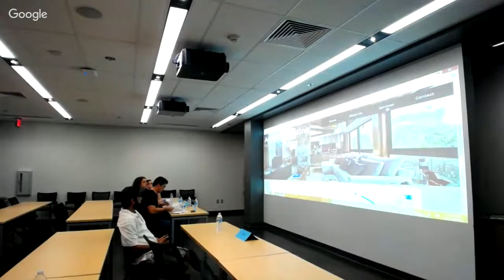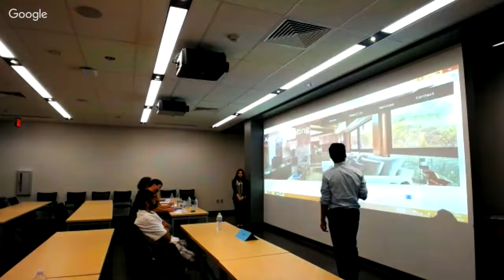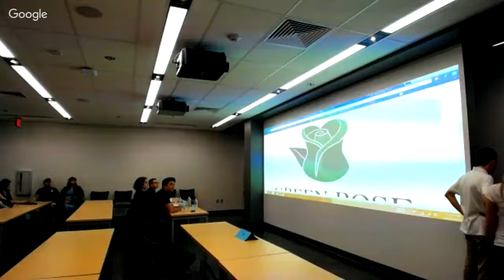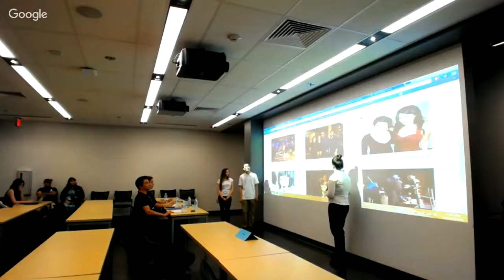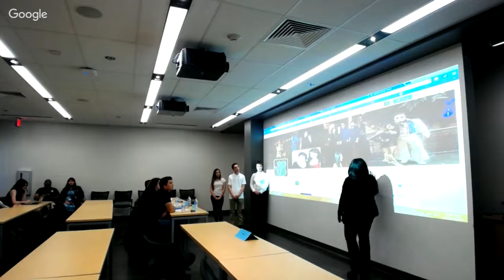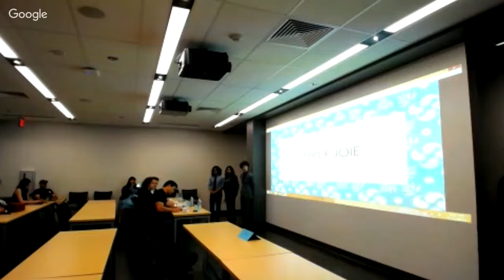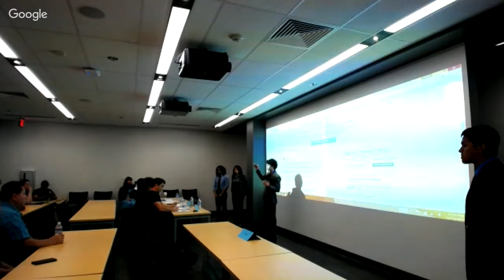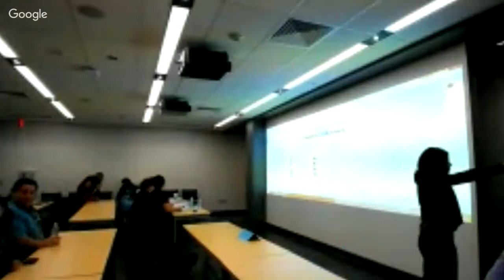Patiño Entrepreneurship High School - Presentation Space 2016 Entrepreneurship Expo